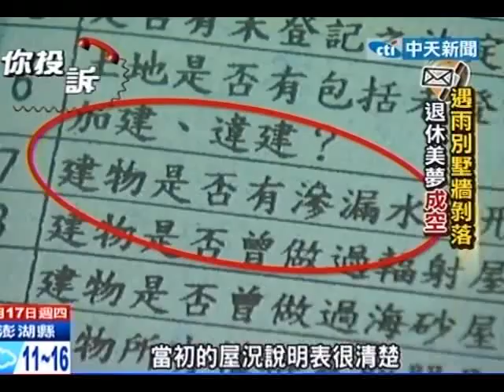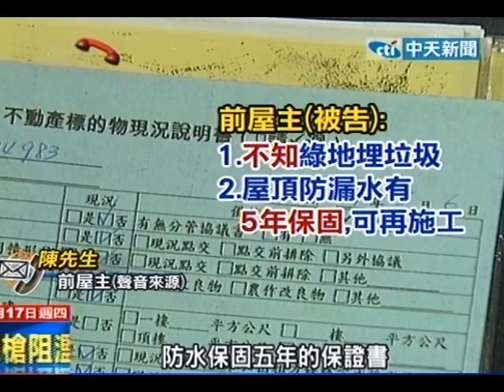中天新聞》砸千萬買別墅養老 綠地下竟埋垃圾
中天新聞》一名退休公務員張先生看上彰化一處別墅和綠地，花了1200多萬買下來。沒料到綠地底下，竟埋了垃圾和廢五金，讓他氣得告上法院。